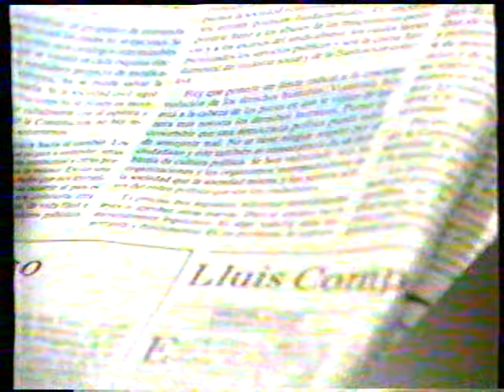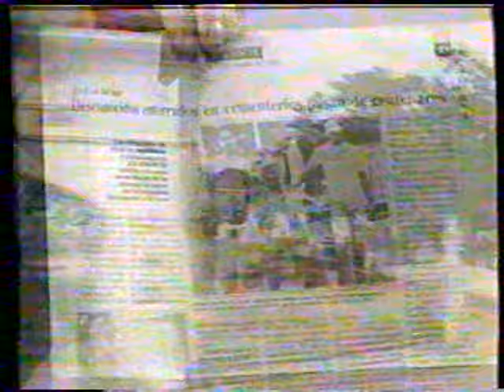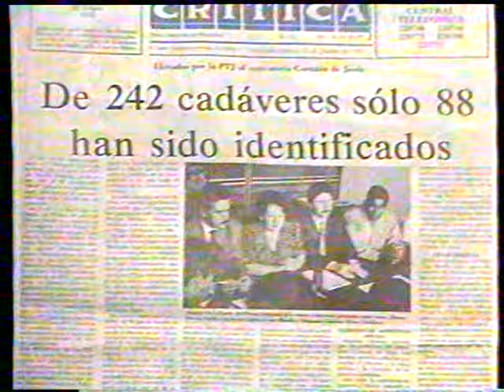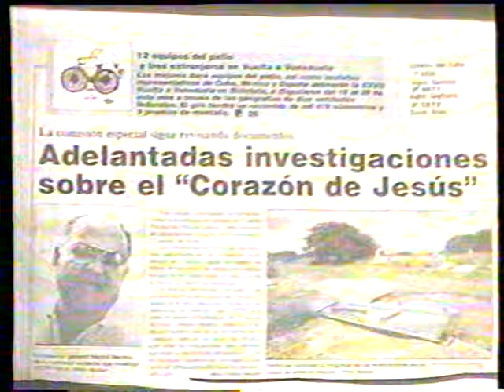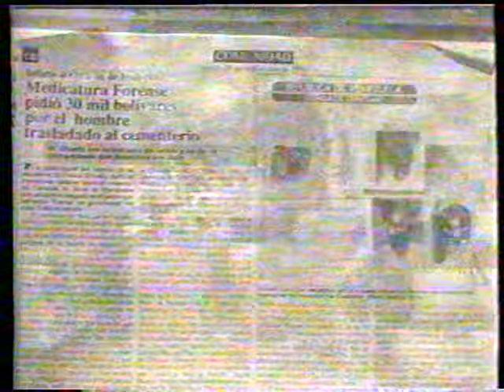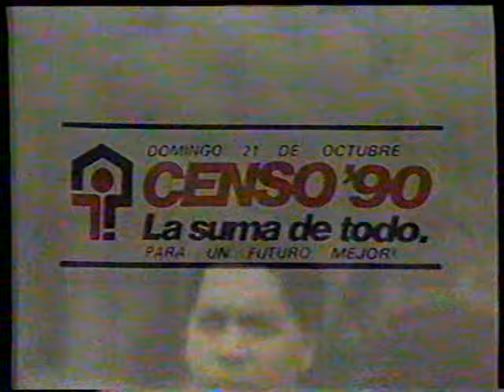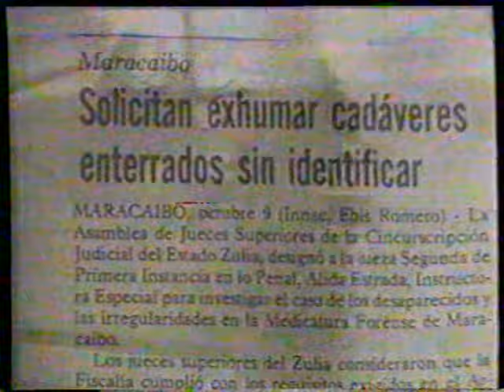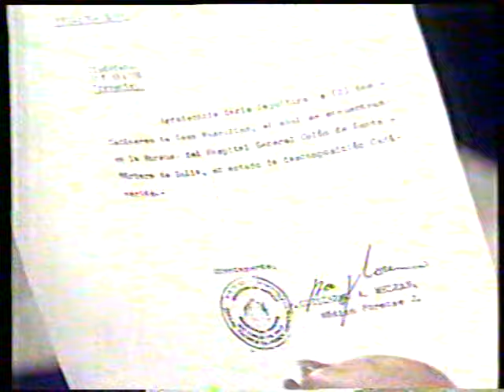Los Pozos de la Muerte en Venezuela año 1990 - Programa de TV "Fuera de linea" Con Napoleon Bravo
Entrevista por Napoleón Bravo en el canal de televisión Radio Caracas Televisión (RCTV) "Fuera de Linea" hablando sobre los "Pozos de la Muerte" situación donde habían centenares de desaparecidos a finales de la década de los 80s y a inicios de los 90s. Se habla sobre violencia policial, violación de derechos humanos, desaparecidos, policía técnica judicial, cementerios, muertes injustas.

Vemos en la historia policial venezolana como existía una estructura de corrupción de la autoridad desde la década de los 80s y 90s.

Invitados:
"Antonio José Gutierrez" Fiscal de Ministerio Publico Zulia
"Johnny Duran " Concejal del MAS en Maracaibo
"Lolita Aniyar de Castro" Senadora del Congreso de la República
"Walter Marquez" Diputado al Congreso de la República